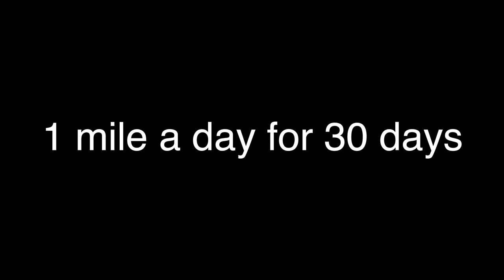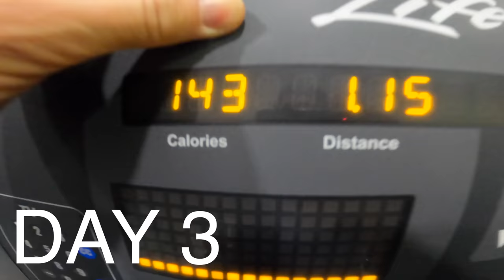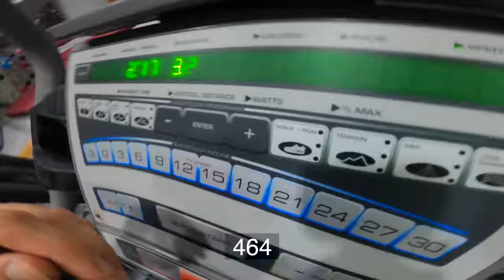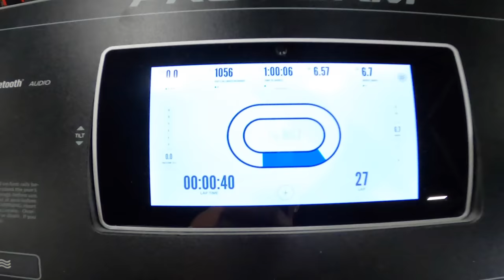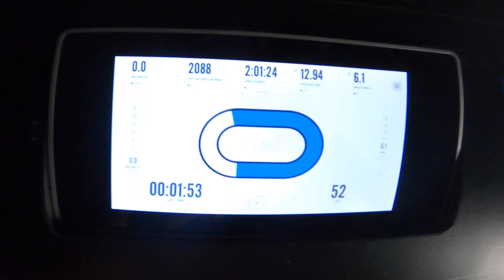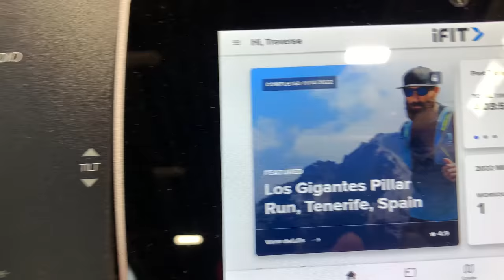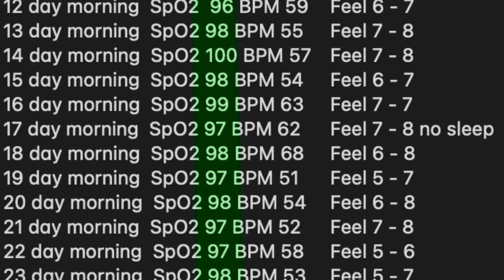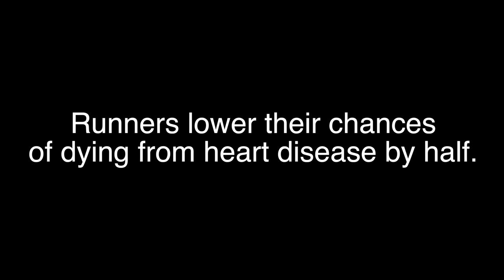1 mile a day for 30 days benefits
1 mile a day for 30 days - Great easy challenge.